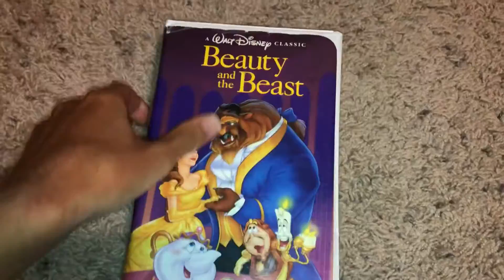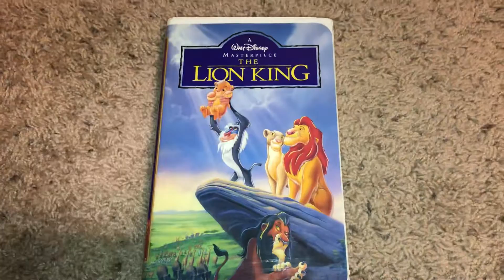Quick VHS Update For September 15, 2020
NOTE: Got 3 VHS Tapes From Ebay Today